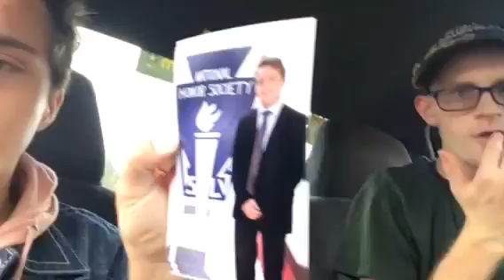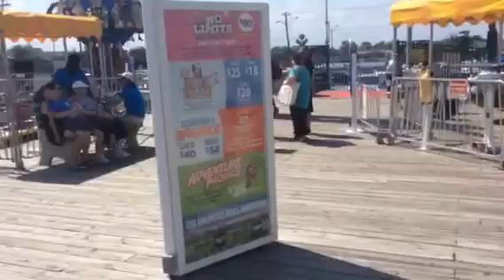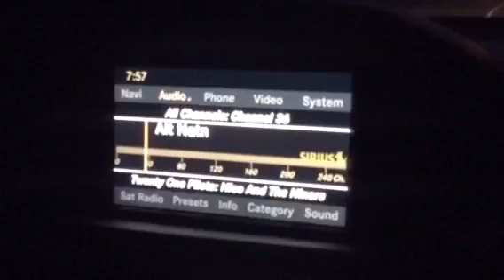LABOR DAY WEEKEND(KYLE RETURNS, JERSEY SHORE FUN)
Peace out gang✌️✌️